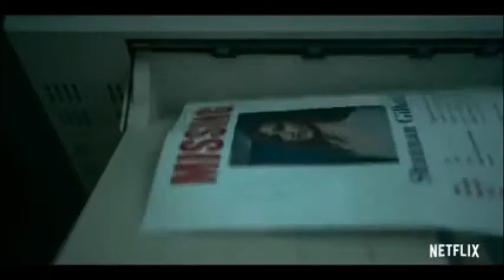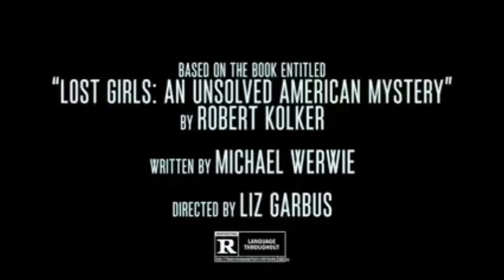LOST_GIRLS_Official_4K_Trailer_(2020)_Amy_Ryan,_Thomasin_McKenzie_Movie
Lost Girls is an upcoming American drama mystery film, directed by Liz Garbus, from a screenplay by Michael Werwie, based upon the book of the same name by Robert Kolker. It stars Amy Ryan, Thomasin McKenzie, Lola Kirke, Oona Laurence, Dean Winters, Miriam Shor, Reed Birney, Kevin Corrigan and Gabriel Byrne.